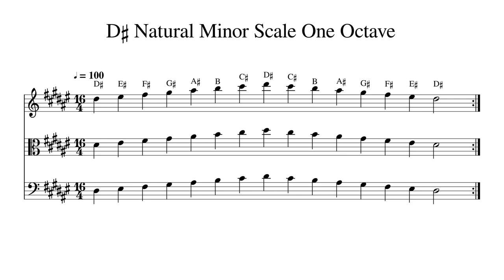D♯ D Sharp Natural Minor Scale One Octave at 100bpm Backing Track BnW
Play or sing along. This track features double bass, cello, viola and violin playing D♯ D Sharp Natural Minor Scale One Octave at 100bpm. Sheet music is provided on G treble clef, C alto clef and F bass clef.